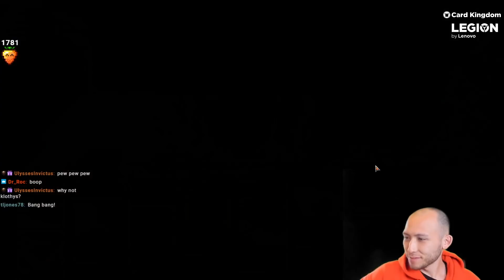F2KUnited Invitational Gruul Madness | Standard [Arena Bo3] | Stan Gruul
Match Timestamps:
Round 1: 00:00
Round 2: 18:30
Round 3: 34:43
Round 4: 55:37